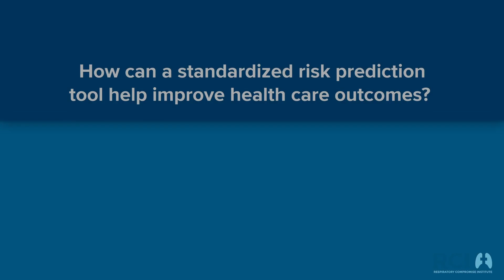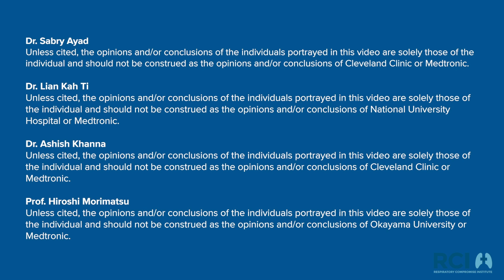Respiratory Compromise: Importance of OIRD Risk Prediction Tool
A discussion of the importance of risk prediction in guiding which patients would benefit most from continuous monitoring.